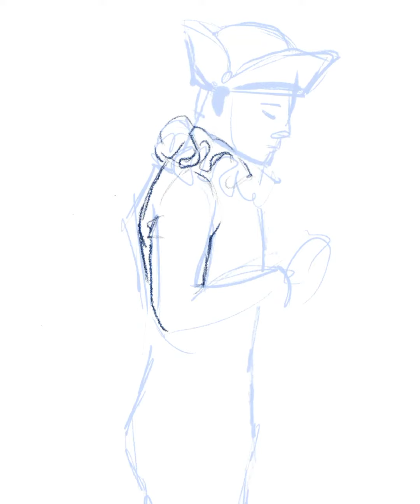Daily drawing challenge 3198 | procreate time lapse video